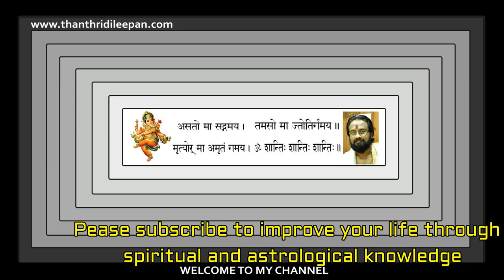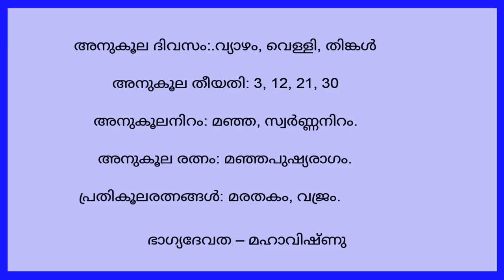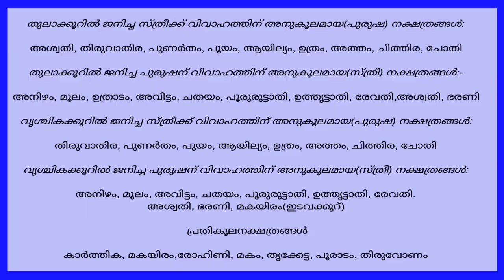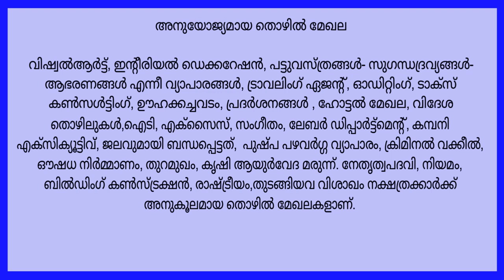വിശാഖം നക്ഷത്രം,നിങ്ങൾ അറിയേണ്ടതെല്ലാംII Everything About Star Visakham II ThanthriDileepan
Gruha Vaidyam
HINDU VISION
Kanippayyur Vasthu
Astrological Life
Manorama News
Asia Live TV
Kairali TV
ASTRO HOROSCOPE
Santhosh Vlogs
Adivedas TV
sreeguru astrology
Malayalamnews Networks
MT Vlog
Haindava Tv
Thaliyola Malayalam
Hindu Dharmam
Dr N Gopalakrishnan
Hinduism മലയാളം
Rahul RRK
Hindu Heritage